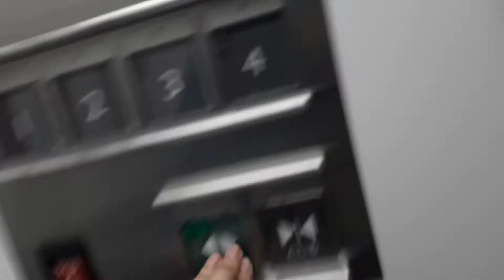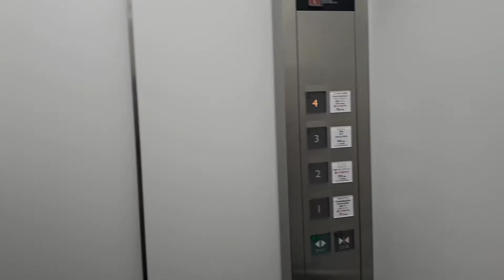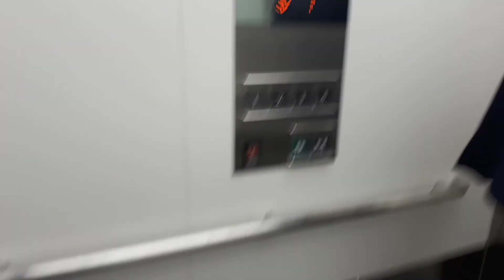2015 Mitsubishi Lifts/Elevators @ AEON Mall Asahikawa Ekimae, Hokkaido, Japan「Plaza」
Nice Mitsubishi elevators with big buttons and LED segments indicator. Enjoy!
イオンモール旭川駅前のエレベーター

Elevator Rank - A (My favorite fixtures)

Area - Asahikawa Station, Asahikawa, Hokkaido, Japan